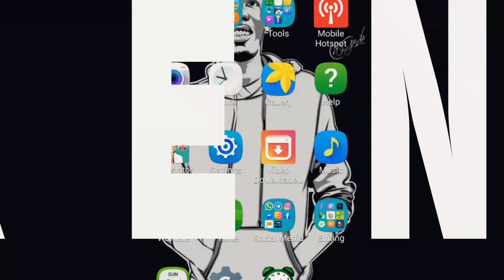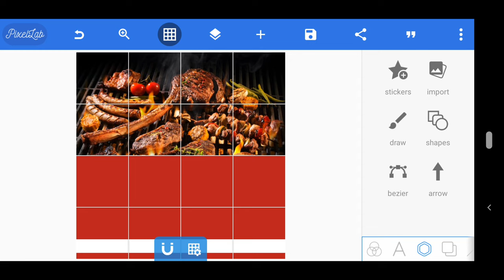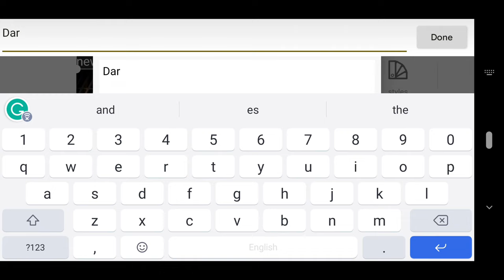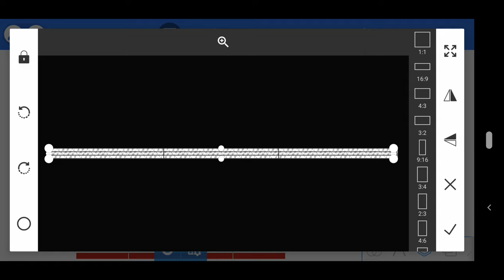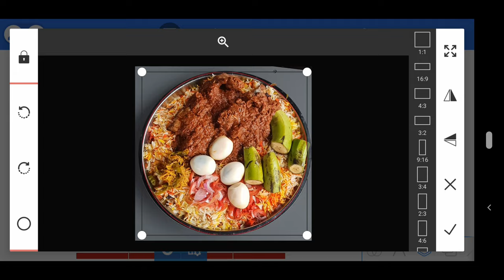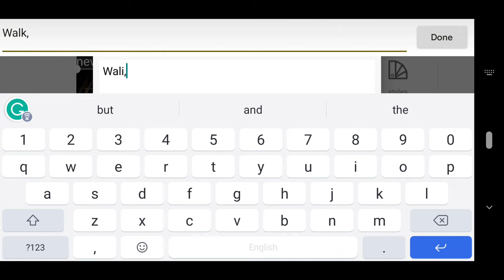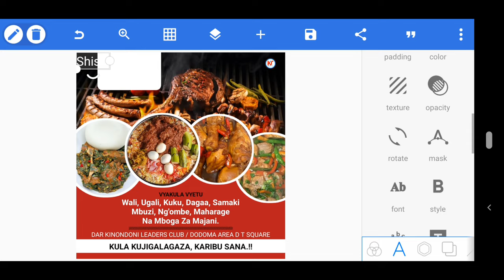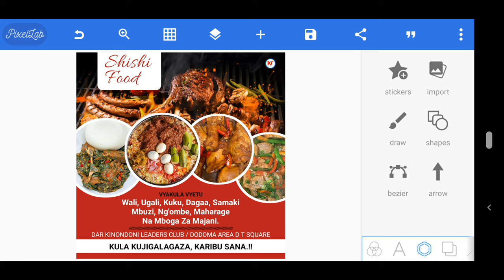Pixellab Tutorials || How to Make Food Flyer in Android || Jinsi Ya Kuedit Flyer Ya Chakula Kwa Simu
On This Video I Will Show You How to Make Food Flyer Design in Pixellab | Food Flyer Design in Pixellab | Pixellab Tutorial | 2022